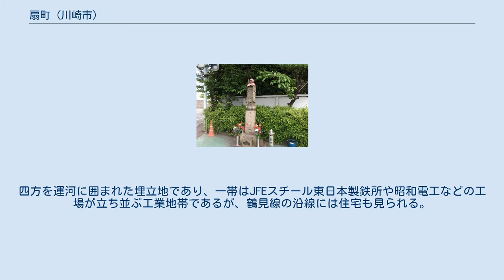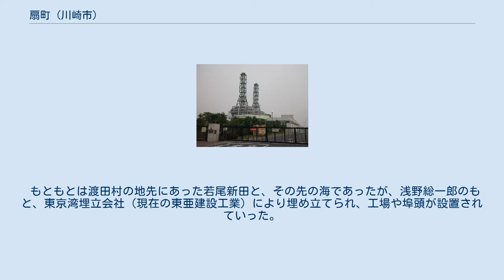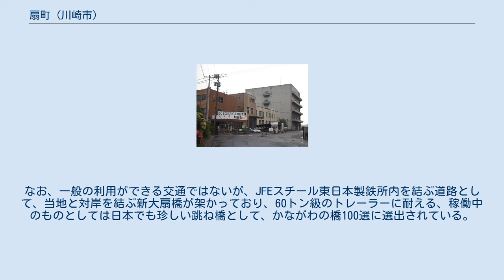扇町 (川崎市)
日本 」 神奈川県 」 川崎市 」 川崎区 」 扇町 扇町（おうぎまち）は、神奈川県川崎市川崎区の町名。
1965年（昭和40年）7月1日に住居表示が施行されている。
面積は1.82km2。
 川崎区の南東部に位置する。
四方を運河に囲まれた埋立地であり、一帯はJFEスチール東日本製鉄所や昭和電工などの工場が立ち並ぶ工業地帯であるが、鶴見線の沿線には住宅も見られる。
 扇町は北端で浅野運河・南渡田運河を挟んでそれぞれ浅野町・南渡田町と、東は池上運河を挟んで水江町と、南は京浜運河を挟んで東扇島と、西は田辺運河を挟んで白石町・大川町に接する。
 もともとは渡田村の地先にあった若尾新田と、その先の海であったが、浅野総一郎のもと、東京湾埋立会社（現在の東亜建設工業）により埋め立てられ、工場や埠頭が設置されていった。
なお、埋め立ては戦後にも続けられ、1963年（昭和38年）に完結した。
 浅野家の家紋である扇に由来するとされる。
 2017年（平成29年）12月31日現在の世帯数と人口は以下の通りである。
 当地には鶴見線が通り、昭和駅・扇町駅の2駅が設置されている。
なお、鶴見線は戦時買収私鉄であり、もともとは浅野財閥系列の鶴見臨港鉄道が運営していた。
 神奈川県道101号扇町川崎停車場線が、当地と川崎駅を結んでいる。
なお、一般の利用ができる交通ではないが、JFEスチール東日本製鉄所内を結ぶ道路として、当地と対岸を結ぶ新大扇橋が架かっており、60トン級のトレーラーに耐える、稼働中のものとしては日本でも珍しい跳ね橋として、かながわの橋100選に選出されている。
 川崎市交通局が川13系統を、川崎鶴見臨港バスが川22系統を、それぞれ川崎駅との間で運行している。
 当地には三井埠頭や、東洋埠頭川崎支店といった私設の港湾施設が存在する。